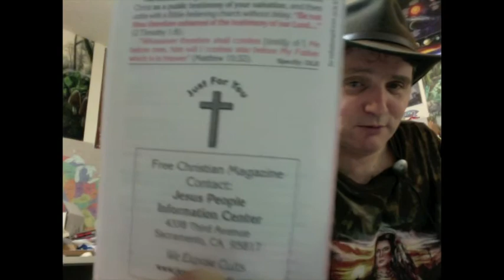God's Simple Plan (Makes No Sense)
God's Simple Plan Of Salvation
Jesus People Information Center
"We Expose Cults"
or.
Free public domain MP3 audiobook:
The Necessity of Atheism (1933)
by David Marshall Brooks (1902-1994)